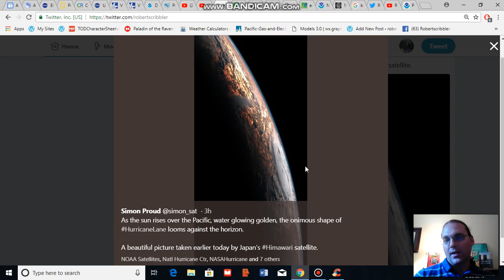Trio of Pacific Cyclones Threatens Japan and Hawaii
Warmer than normal sea surface temperatures are helping to fuel tropical cyclone activity in the Pacific.